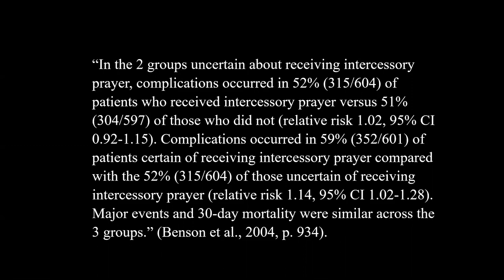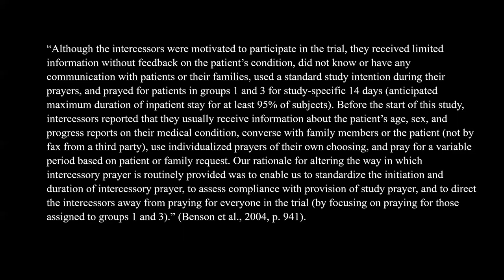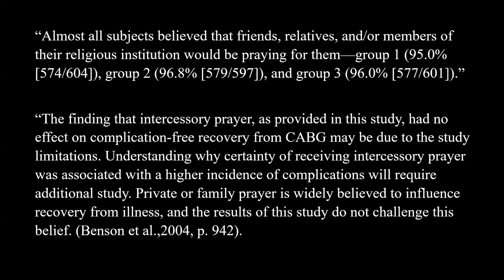Why the TEMPLETON PRAYER Study Failed!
Atheists often pepper their debates with Christians with mentions of the Templeton prayer study. As a case in point, on Trinity Radio, Matt Dillahunty used this study to support his views while debating Braxton Hunter. In the largest study of intercessory prayer, the Templeton foundation collected data from 1,802 patients in 6 U.S. hospitals. They separated the patients who were going to have coronary artery bypass surgery into 3 random groups. Results indicated the group that was aware they would receive prayers had MORE complications than the groups who were unsure whether they'd receive prayers. I offer numerous reasons why these findings resulted. Thank you for visiting this channel!